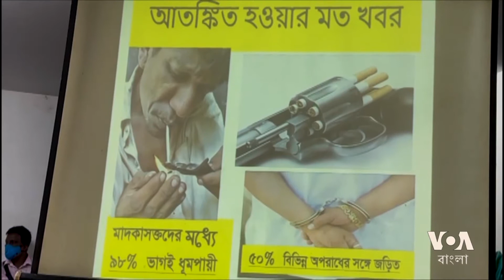Nasrin Huda Bithi /Voice of America Report / তামাক মানুষকে মৃত্যুর দিকে ঠেলে দেয়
তামাক মানুষকে মৃত্যুর দিকে ঠেলে দেয়

আজ সোমবার বিশ্ব তামাকমুক্ত দিবস। তামাকজাত দ্রব্য ব্যবহার জনস্বাস্থ্য, অর্থনীতি ও পরিবেশের জন্য মারাত্মক ক্ষতিকর।
বাংলাদেশ তামাকজনিত রোগব্যাধির চিকিৎসা ও অকাল মৃত্যুর কারণে ৩০,৫৭০ কোটি টাকা ব্যয় হয়। কিন্তু সরকার তামাক খাত থেকে রাজস্ব পায় ২২,৮১০ কোটি টাকা। শুধু তাই নয় ৯৮ শতাংশ মানুষ তামাক থেকে মাদকসেবনে ঝুঁকে পড়ে।

এ নিয়ে বিভিন্ন তথ্য তুলে ধরেন মাদকদ্রব্য ও নেশা বিরোধী সংস্থার প্রতিষ্ঠাতা সভাপতি ডাঃ অরূপ রতন চৌধুরী।
তি‌নি ব‌লেন- মৃত্যুর যত গুলো কারণ রয়েছে তার অন্যতম কারণ হচ্ছে তামাক। বছরে ৮০লাক্ষ লোক সারা পৃথিবীতে তামাক জনিত রোগে মারা যায়।

অনুষ্ঠানে তথ্যমন্ত্রী ড. হাছান মাহমুদ বলেন- বাংলাদেশে দিন দিন ধূমপায়ীর সংখ্যা কমছে।

মাদকাসক্তি থেকে যুব সমাজকে রক্ষা করতে হলে সবার আগে ধূমপান বিরোধী আন্দোলন গড়ে তুলতে হবে বলছেন বিশেষজ্ঞরা।